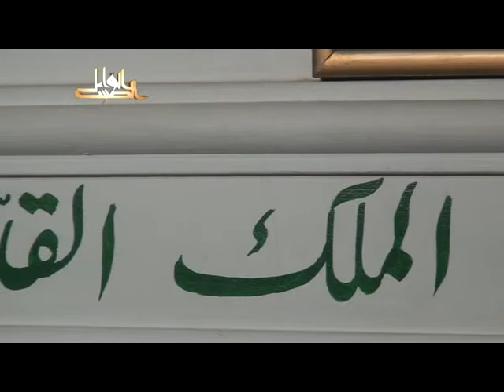بهجة النفوس وتحليها بمعرفة مالها وما عليها- لفضيلة الدكتور يسري جبر الأزهري 2012 08 07